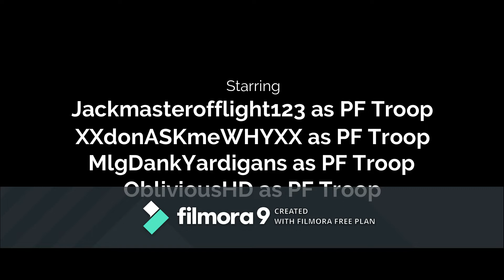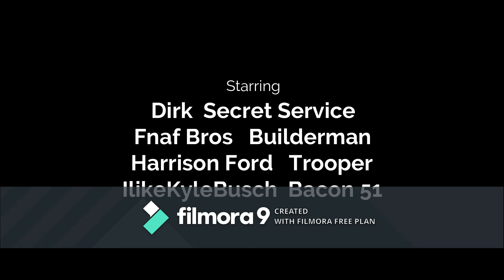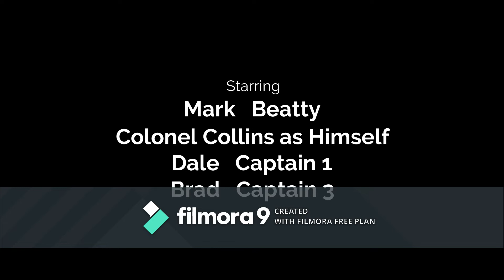Bacon War The Saga ROBLOX End Credits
As the series comes to a close lets remember our history

- Changes 9/15/19
- Thumbnail added
-  Tags added
- Ratings enabled
- Genre changed